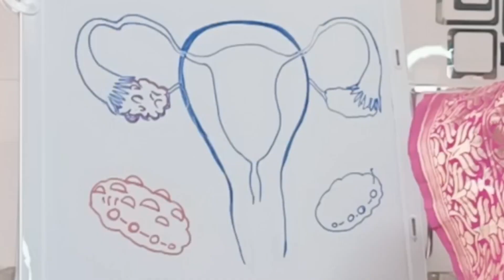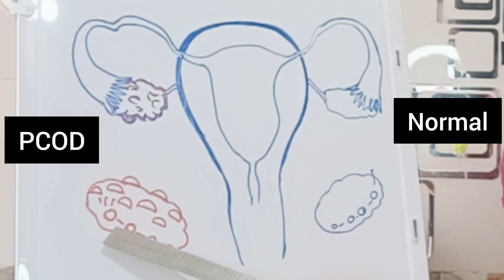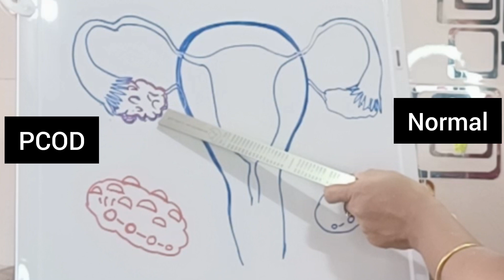Unlocking truth of PCOD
Dr. Swapna
BAMS MD
Diploma in nutrition & diet planning
Diploma in yoga therapy.

For consultation [ offline/online]  send whats app message on 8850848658 . No incoming calls & you tube related queries pleases.

Credits:
Intro : Intro maker app
Video Editing : Inshot app / kinemaster app